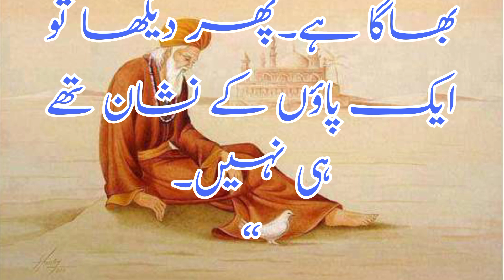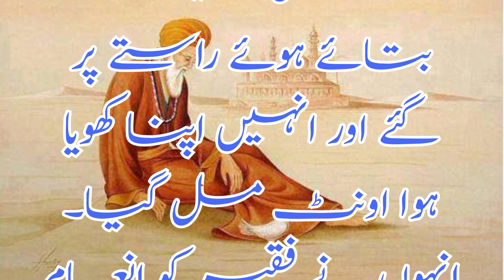عقلمند فقیر ایک سبق آموز کہانی ہے|An intelligent old men is fantastic moral story must watch n read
regarding
Mix Up channel owner